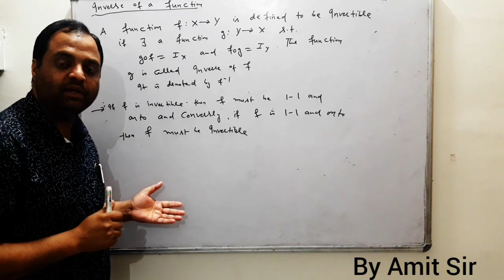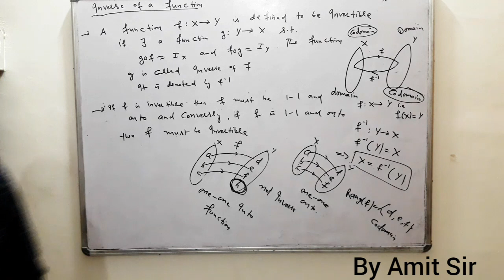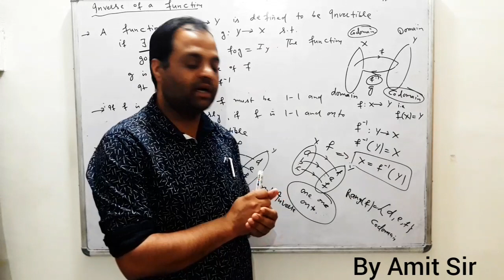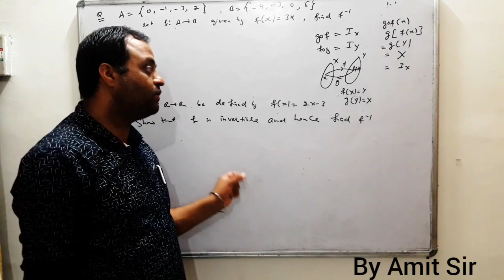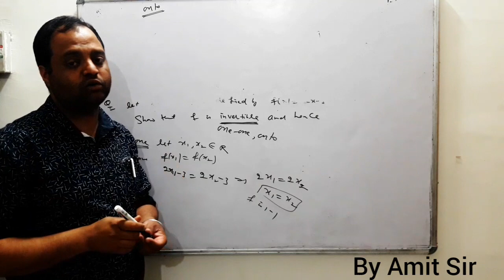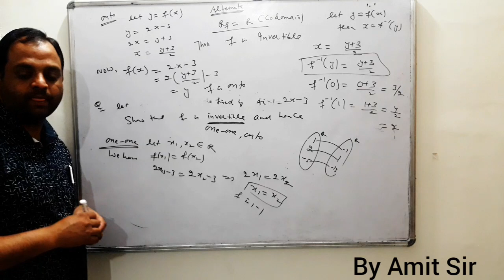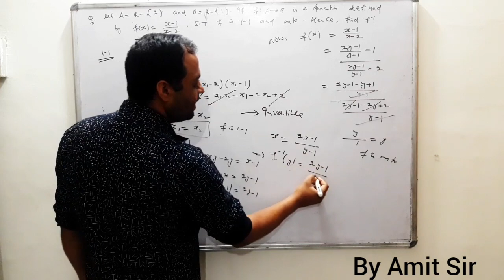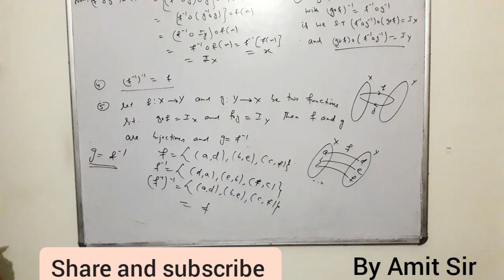LECTURE-06; INVERSE OF FUNCTIONS MATHS BY AMIT SIR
RELATIONS and FUNCTIONS CLASS 12TH